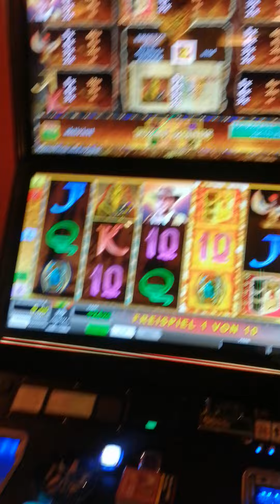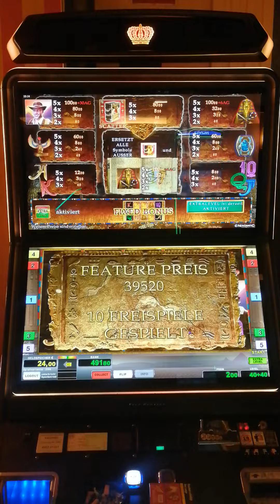Book of Ra FIXED 40+40 mit Pharao 💥🎄🎅🏼